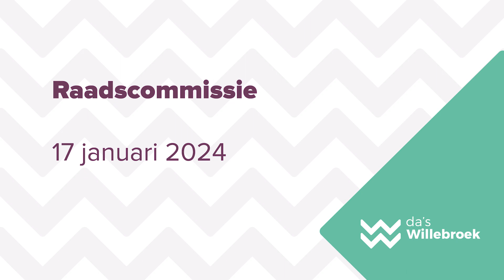Raadscommissie - woensdag 17 januari 2024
Opname van de raadscommissie van woensdag 17 februari 2024.